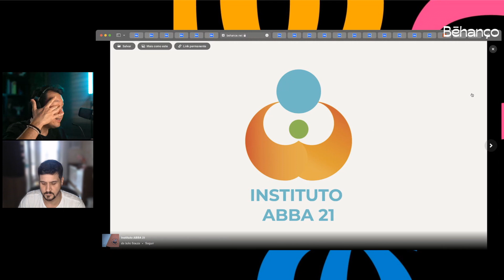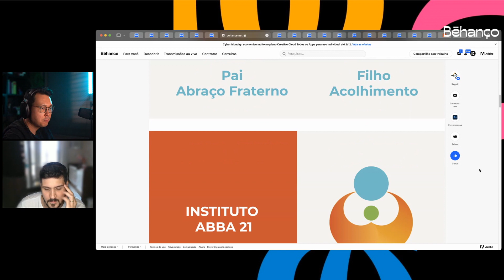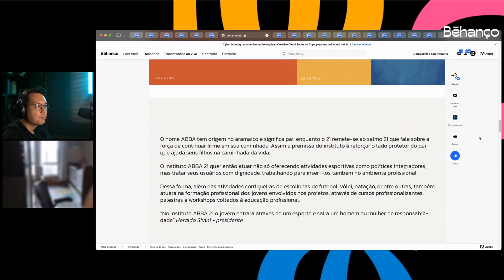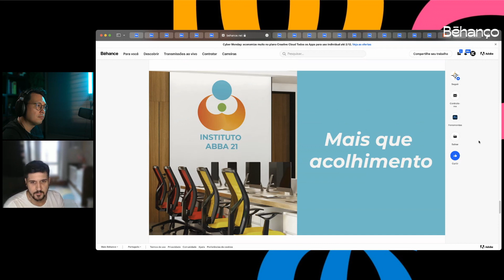Estão rindo do seu projeto de identidade visual? - Behanço #03 com Carlos Mignot